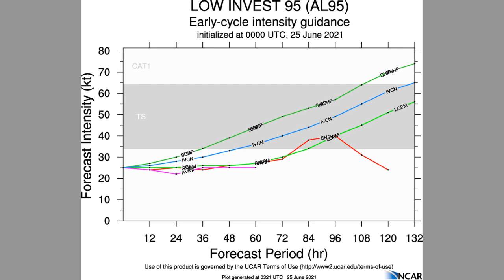Weather Xtreme 25 June 2021